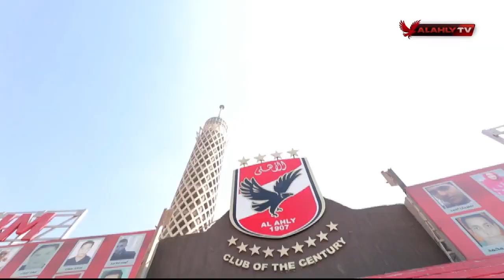🎥 مران الأهلي الأخير قبل السفر للمغرب لخوض نهائي افريقيا 🦅🏆 بحضور "مؤمن زكريا وكهربا" 🙏🏻❤️